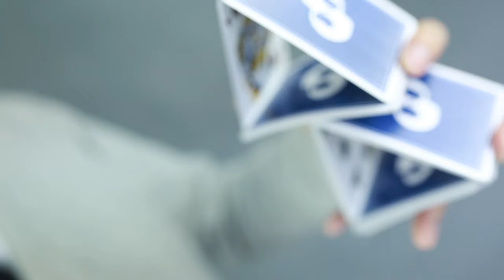Bomber Playing Cards Trailer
The Bomber Deck, Made & Produced by BombMagicStudio in
TaiWan,This is The Trailer of Bomber Playing Cards,Performance by  Chinese Cardists:L & Yue Ye,They all have good skill.This is the First cooperation with the Epoch Cardists Team and BombMagicStudio，Hope everyone can like and enjoy this video